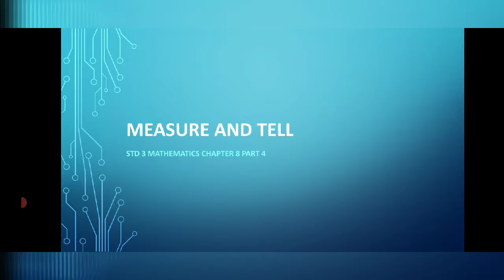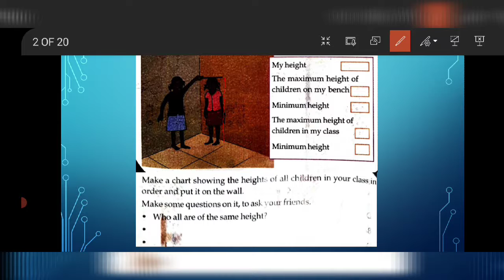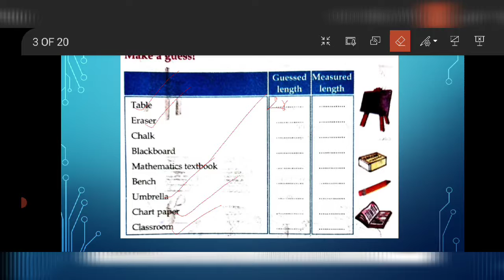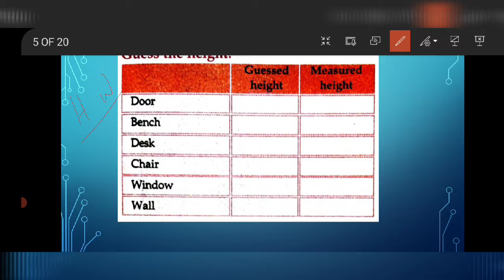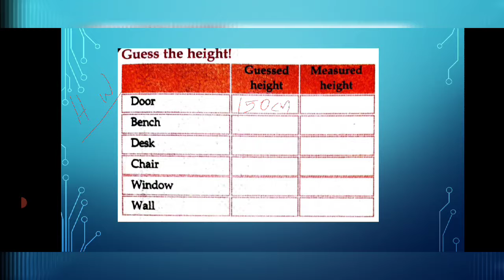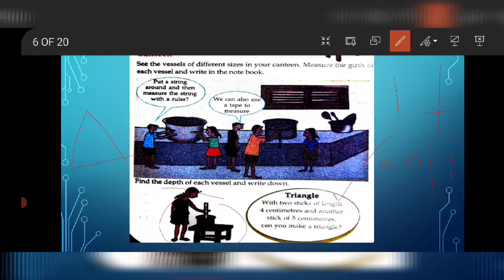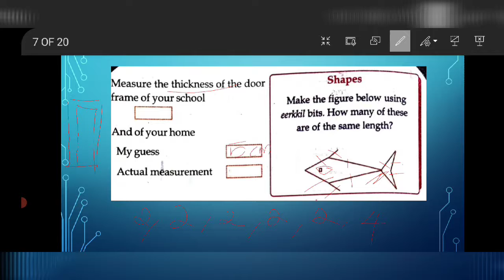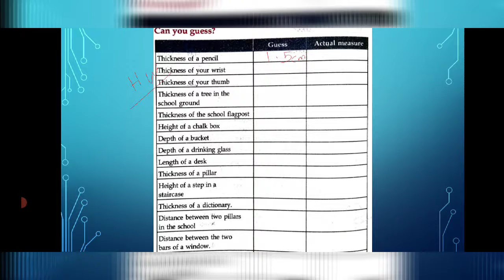MEASURE AND TELL CHAPTER 8 PART 4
Join our Telegram channel by clicking the below given link👇🏻
Students Corner😉😜
Learning materials for class 3 and 4